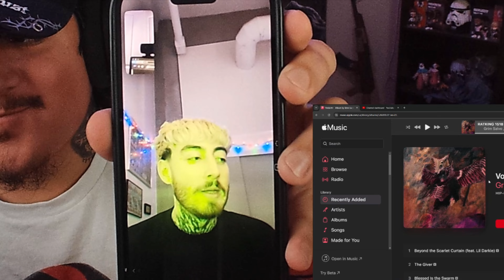LIFE CHANGING | GRIM SALVO X WITCHOUSE 40K - VOIDST★R ALBUM REACTION/REVIEW